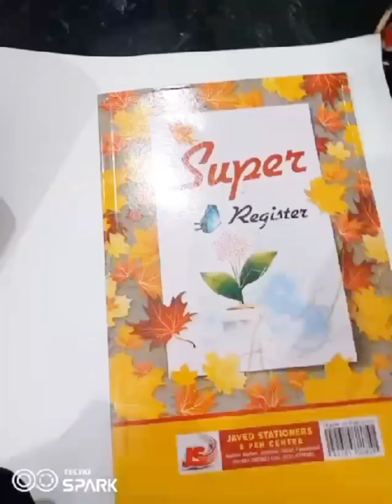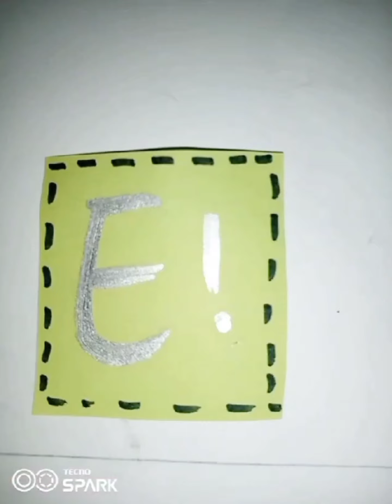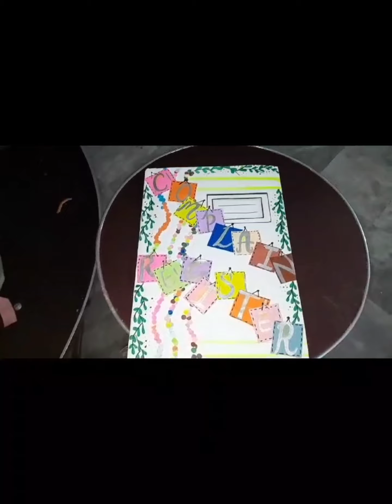Outer decoration of attendance register| copies decoration/cover decoration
outer decoration of attendance register| copies and result card decoration| cover decoration